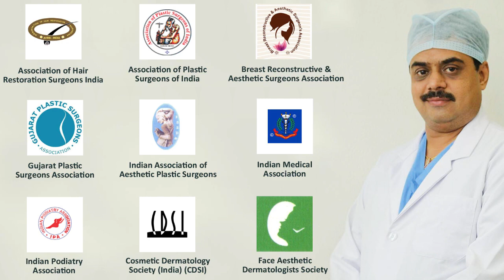Laser Lipolysis, Skin Tightening, Fat Loss, Weight Loss, Fat Reduction, Body Shaping, Surat, Gujarat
Patients Comes from Surat, Gandhinagar, Vapi, Rajkot, Ahmedabad, Vadodara, Pune, Udaipur Indore, Ratlam, Hyderabad, Telangana,Tamil Nadu, Maharastra, Rajasthan, Madhya Pradesh,Gwalior. A fatty lump most often situated between the skin and underlying muscle layer. Lipomas are slow growing and usually harmless. Rarely, they can be cancerous. Some people have more than one.
Lipomas are just under the skin and move easily when pressure is applied. They commonly occur in the neck, shoulders, back, abdomen, arms and thighs.Treatment generally isn't necessary, but if the lipoma is bothersome, painful or growing, surgical removal may be required.. Dr Ashutosh Shah is a well-known cosmetic plastic surgeon from Surat, Gujarat. he has vast experience in various cosmetic plastic surgery.